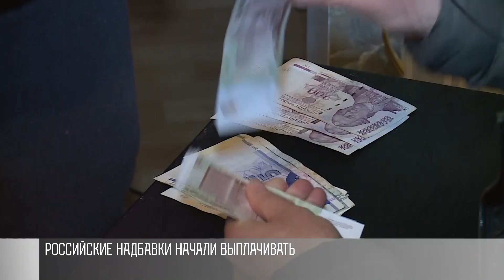В Приднестровье выдают российские надбавки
Пенсионерам начали выдавать российские надбавки. Деньги – за 5 месяцев. Тем, кто получает на карту, сегодня зачислили сразу 750 рублей. Кто получает «на дому», доставят до конца месяца. Потом, в июне, еще 150 рублей – вместе с пенсией. Итого – 900 рублей – за полгода. В Минсоце пояснили: если деньги вдруг не принесли до конца мая, в июне будет вся сумма.